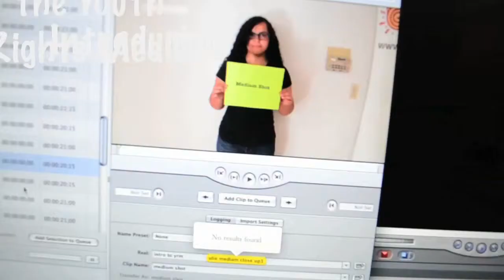Intro to YRM Interns - Carolyn